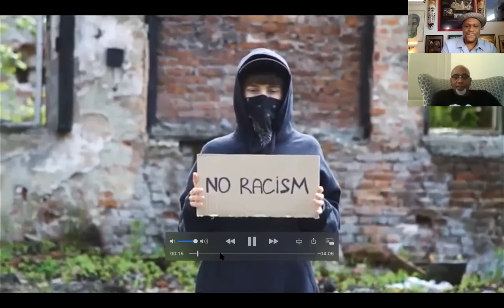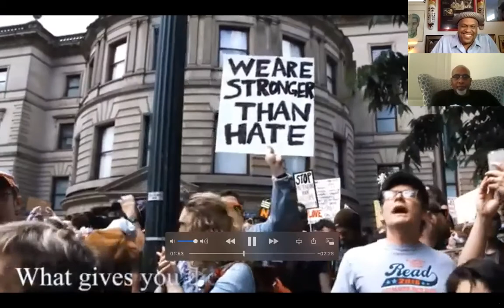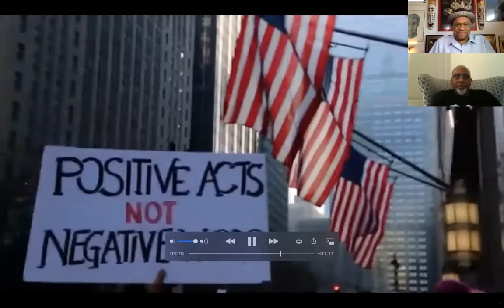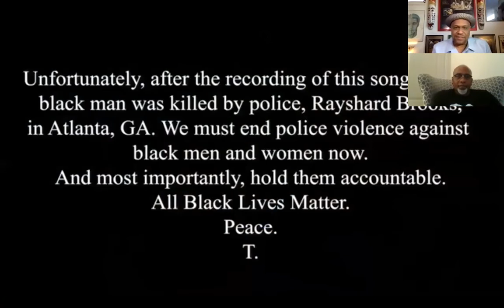Tomi Jenkins (Original Member of Cameo)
There are millions of fans who identify as funk music lovers, and if you ask them about the greatest funk bands of the past half century, and it won’t be very long before the name Cameo comes up. With decades of funky greatness and hits like “Word Up,” “She’s Strange,” “Sparkle” and many, many more, Cameo has a permanent place in the pantheon of funk greatness. And there from the beginning was singer and songwriter Tomi Jenkins, who, in addition to his years as part of the core of Cameo has also established a solo singing career.